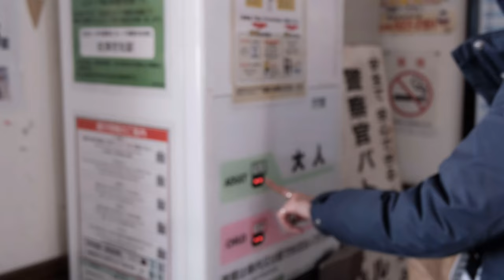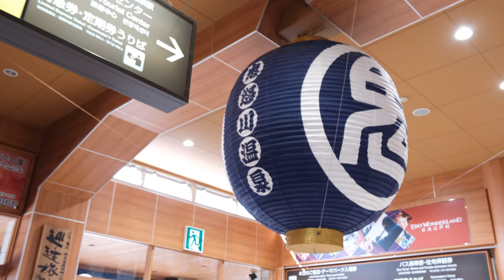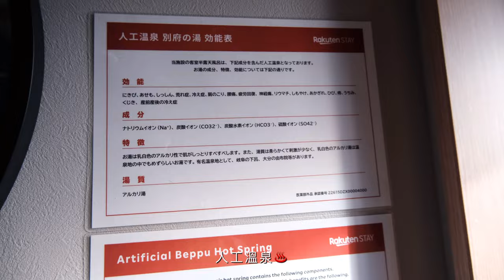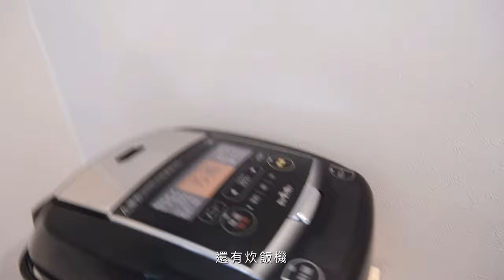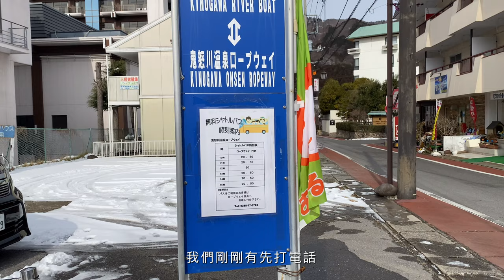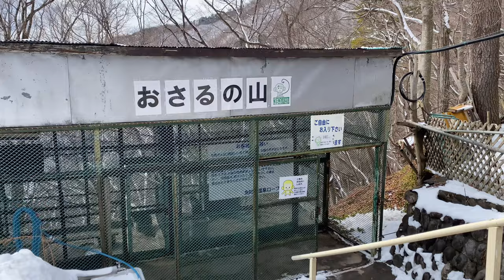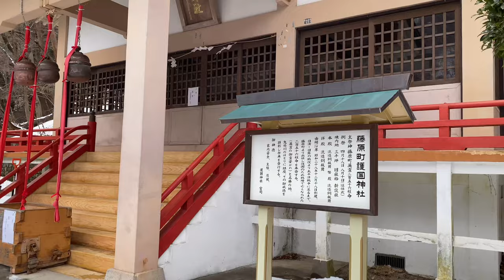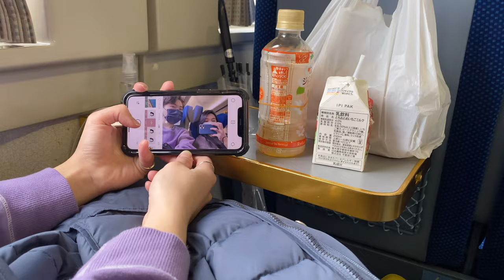【一起去旅行吧！】日本東北自由行🇯🇵❄️ 番外篇｜日光鬼怒川溫泉♨️，Rakuten Stay 民宿烤肉🥓🤍猿山看猴子🐵｜Nikko Travel Vlog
最後兩天我們從福島跑回了日光的鬼怒川溫泉這邊！過了超悠閒的兩天🥺
印象最深刻的就是那間炒麵店了！
另外也很喜歡樂天的stay系列！希望以後有機會可以去住住別間🤩
（後半段因為相機記憶卡空間不夠所以換成用手機錄影不好意思🙏🏼🙏🏼）

🎥時間軸
00:16 basket bakery & cafe
03:37 鬼怒川溫泉車站
04:12 樂天民宿 Rakuten Stay Motel
11:57 鬼怒川温泉ロープウェイ
12:47 猿山　おさるの山
15:18 超好吃炒麵店！！—「きっかぶ」

📌地點資訊

► 鬼怒川温泉ロープウェイ、おさるの山
免費接駁巴士上車地點（需事先預約）：鬼怒川金谷飯店出來左前方、拉麵店對面
纜車料金：¥1100（來回）（約台幣240）

►きっかぶ(Kikkabu)—鬼怒川溫泉必吃炒麵店（超推😭）

🌼關於這部影片
錄影：相機 Fujifilm X-S10、iPhone 11 Pro
剪片軟體：VLLO（平板）

這次拍了好多照片歡迎去我的ig 看看窩ʕ •ᴥ•ʔ ♡

Hope you enjoy the video ₍₍٩( ᐛ )۶₎₎♪